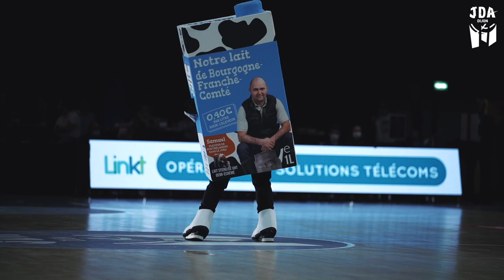L'AFTERMOVIE : JDA DIJON - CHORALE ROANNE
Retrouvez l'aftermovie du match entre la JDA Dijon et la Chorale Roanne ! 🏀

Suivez aussi la JDA Dijon sur les réseaux : @jdadijonhand & @jdadijonbasket